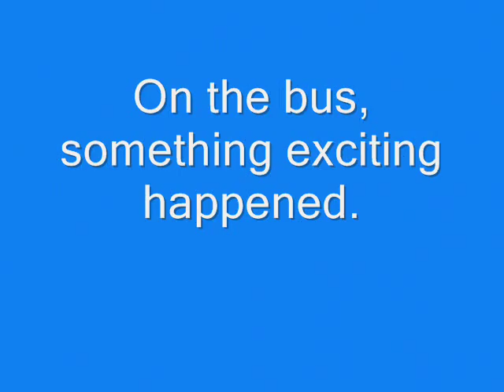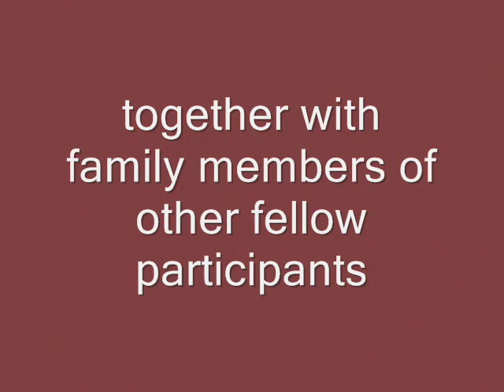Movie on Lim Jeck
Journey of Lim Jeck - to Hong Kong for Po Leung Kuk Primary World Maths Competition